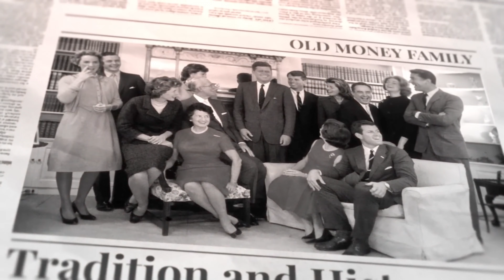Capital Connections: Bridging Family, Finance & Future with Denny Chared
Denny Chared, Founder of DC Finance, joins Chris at the Texas Venture Gala & Forum in Austin to discuss the current trends and future potential of family office investments in tech and venture. With origins in Israel and a base in New York, DC Finance builds an international network of high-net-worth individuals, family offices, and investors for mutual growth and support through first-tier events worldwide. Talking points include building community amongst family offices and investors, encouraging family offices to become less risk-averse and more tech-oriented, and the future of family investments and upcoming trends.

Timecoded Guide:

[00:00] Podcast begins - Capital Connections: Bridging Family, Finance & Future with Denny Chared

[01:18] Origins of DC Finance & global conferences for community building

[04:49] Infiltrating the Texas market & DC’s involvement at Texas Venture Gala

[14:19] Family office interest in venture investments & the obstacle of high-risk aversion

[23:37] Regional conferences & meeting investors with a customized cultural strategy

[25:58] Future of family offices & investment trends to watch for

What does DC Finance do, if not finance?

Contrary to the name, DC Finance has nothing to do with the District of Columbia or finance operations. Instead, DC Finance builds communities and hosts regional conferences that connect what Denny describes as new money and old money. High net worth individuals and investors meet old money family offices, sharing strategies and connecting with the issues they want to solve and the subjects they find interesting in their city and area at each event.

“We're building communities. We're not producers of conferences; if you want to do a conference for doctors, you go get doctors. With family offices, you need to build a community if you want to get the right people there. We've been building communities in cities worldwide.”

How has DC Finance been involved in conferences in Texas?

Despite being based in New York, Denny has been involved for several years in hosting conferences in Dallas and Houston. Connecting with local groups in Texas, Denny feels that DC Finance has been able to tap into the innovative community present in Texas cities and create relationships that benefit the ecosystem. Alongside DC Finance’s own conferences, Denny was invited to the Texas Venture Gala to share his expertise in family office investments.

“We build partnerships with different groups and that's how we get the locals to come. After a while, it becomes the community. So, in Houston, we started with GOOSE Society and Houston Angel Network and Texas Medical Center and the Jewish Federation and we built this group and it was a win-win for everybody and it just keeps on growing.”

Are family offices interested in venture?

While the perception of family offices is that they’re risk-averse and venture-opposed, Denny says that present-day research from financial institutions and his personal experience networking with family offices tell a different story. Citing research from Goldman Sachs and Wealth Management respectively, Denny says that 41% of family offices intend to increase their private equity investments and 63% of family offices are already using high direct investments.
“Research shows more family office wealth is going into technology, whether through funds or as direct investing. Especially in the last year or two, when the situations in the world became so unstable, it pushed them into saying, you know what? I might as well take a chance with tech.”

What is the future of family offices?

The future of family offices is prominent, impactful, and influential, according to Denny. Not only are family offices more inclined to get involved in venture than ever before, but Denny also believes that family offices will continue to see the current trends of investments and tap into major industries that need influential decision-makers. Keeping a close network with family offices is essential for entrepreneurs because the wealth and control of family offices will not be shrinking any time soon.

“I think family offices going to become more prominent. You see big guys, like BlackRock, are starting to have practice departments that deal with families because they understand they’re serious. They have a lot of wealth, control companies, and can make instant decisions.”